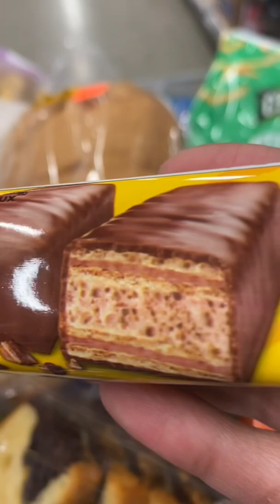Coffee crisps wafers with chocolate